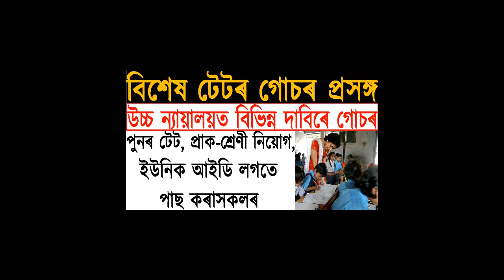বিশেষ টেটৰ গোচৰ প্ৰসংগ। বিভিন্ন দাবীত ন্যায়ালয়লৈ যাব প্ৰাৰ্থীসকল।